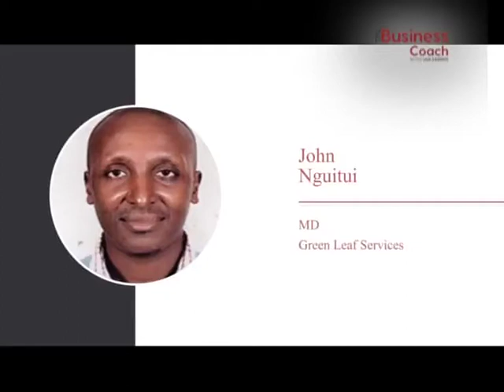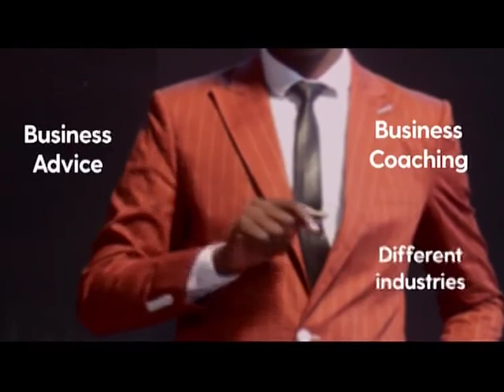Understanding The Garbage Collection Business With Ian Dennis |BUSINESS COACH